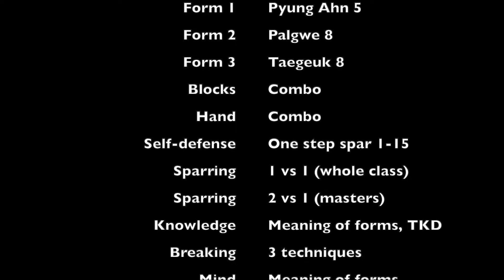White to Yellow, Yellow to Yellow Stripe, Red to Red Stripe belt Taekwondo Testing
At a promotion/rank test, or belt test, students demonstrate the skills and techniques they’ve learned. It shows students' readiness to progress to the next level and new skills.

On the path to a black belt, students have many opportunities to demonstrate their skills and understanding along the way. We have 10 belt levels, and students generally are invited to a promotion test every three months (depending on classes attended, readiness, and belt level). The promotion test invitation and testing form includes the level-specific information required for the test and is provided to eligible students as they are ready to test for the next level.

Each belt level has a specific poomsae (pronounced poom-say), a form, which is a pattern of set kicks, punches, blocks, and strikes that must be demonstrated in a specific order.  In addition, techniques need to progress through the best levels, so students should demonstrate fundamental skills in their early promotion tests and show more advanced skills as they progress. Knowledge questions will be included as well as level-specific sparring requirement.

Why poomsae/forms is the greatest knowledge for martial artists? Our goal is to educate our students to be future leaders. We educate our students in all aspects of Tae Kwon Do, from the early traditional forms to the modern day Olympic forms.  Forms represent one of the highest knowledge of Tae Kwon Do because you use your whole body to execute the movement.  You are also fighting something invisible: yourself.  Forms are the foundation to become better at sparring, kicking, using hand techniques, and to become a better Tae Kwon Do practitioner.   With forms you can always practice no matter what age you are.  Each student practices their own unique artistic expression of movement.  Each breath, strike, and movement always in sync with your inner self and the indomitable spirit.  There is never a perfect form; only a continuous practice of improvement.  No matter what belt you are or what rank you are, there is no inferior form to practice.  Forms test your physical ability, your mind/memory, and your focus and discipline.

You will truly know a form when you are able to teach another student every aspect of its history, art, movement, and spirit.

La Cie HDD